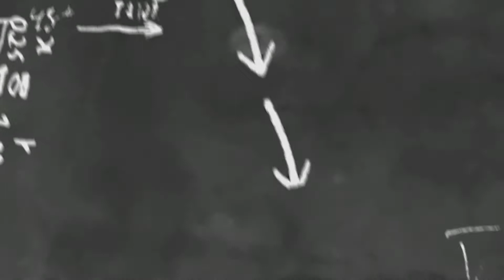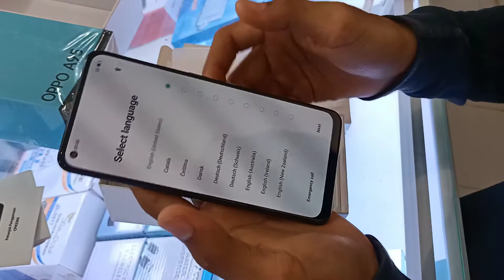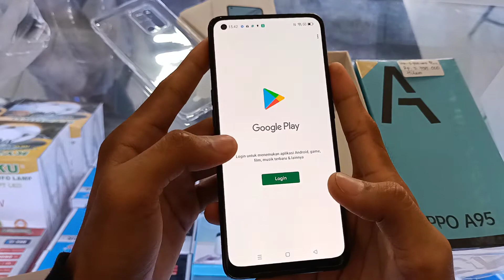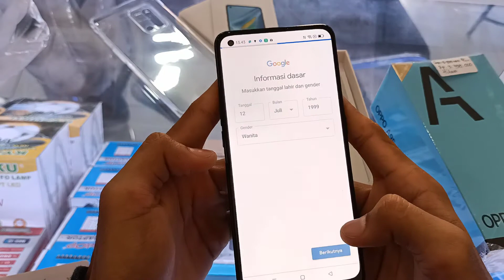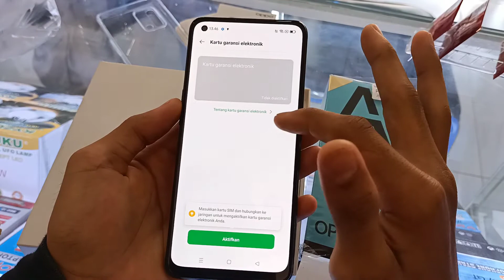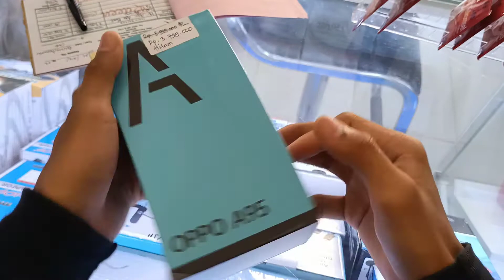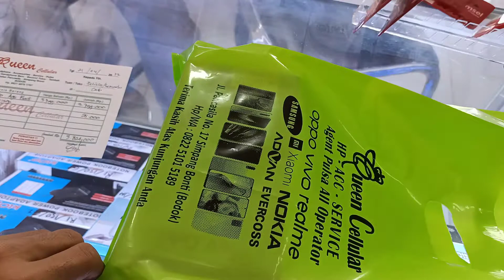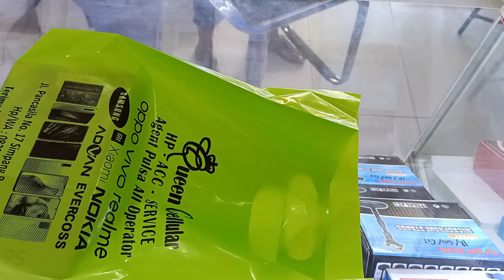TERBARU || UNBOXING OPPO A95 LANGSUNG DEPAN PEMBELINYA !!!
Assalamualaikum,kembali lagi di channel ku
Kesempatan kali ini tentang konten UNBOXING hp oppo A95

Semongga vidio bermanfaat enyoyy.